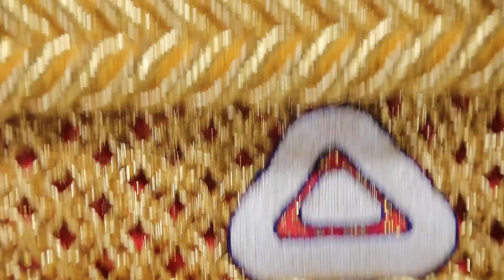化粧廻し 製作過程 その１ （MVI 5026）